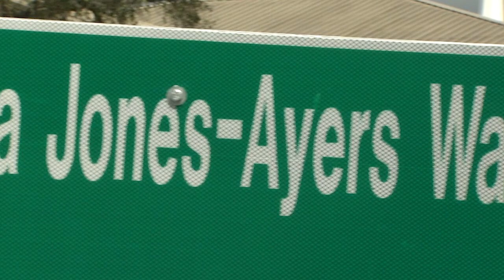Miami-Dade Minute - Georgia Jones-Ayers Way Dedication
OurCounty honored the late Georgia Jones-Ayers today with a street dedication ceremony. The stretch of NW 22nd Avenue from 79th to 135th Street will now be known as “Georgia Jones-Ayers Way”. In this Miami-Dade Minute, hear from District 2 Commissioner Jean Monestime about the contributions Georgia Jones-Ayers made to Miami-Dade County.